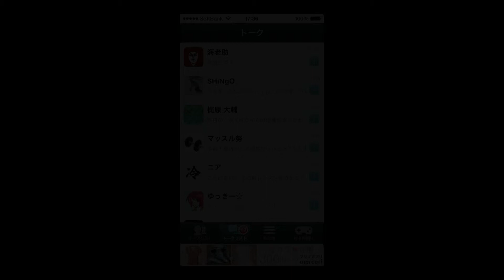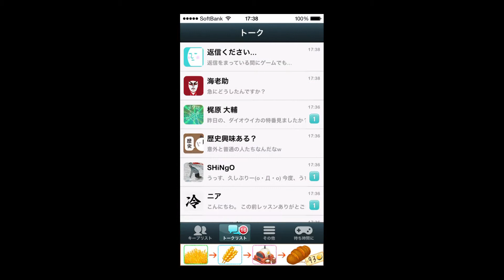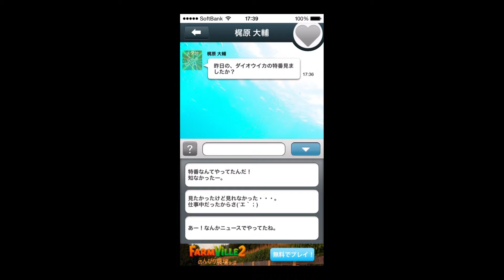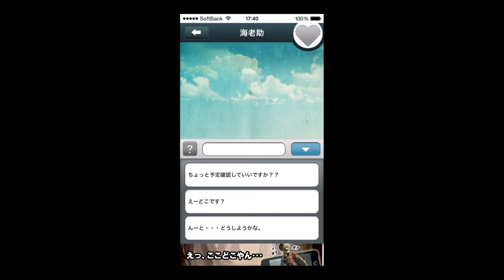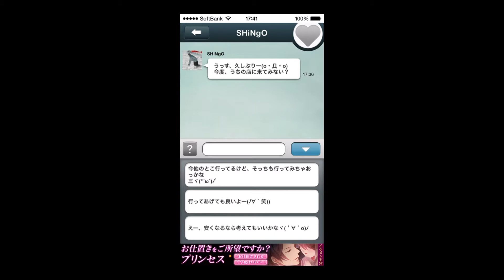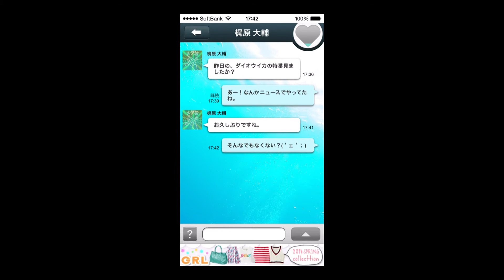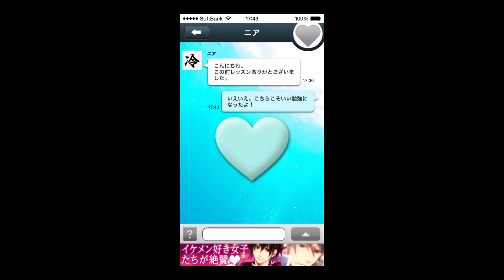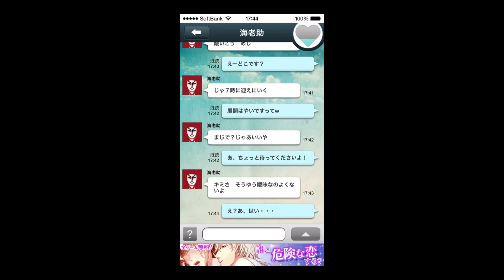『返信ください』でモテる（気分を味わう） Part5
『返信ください』
アプリ内だけでもモテたいんじゃ。
一気に17人からモテモテに!!!ｗ

実況者：あんこ

※ゲーム音が無いため、後ろで音楽を流しています。
使用音源
『フリーBGM　DOVA-SYNDROME』